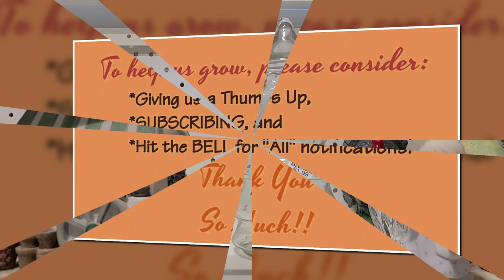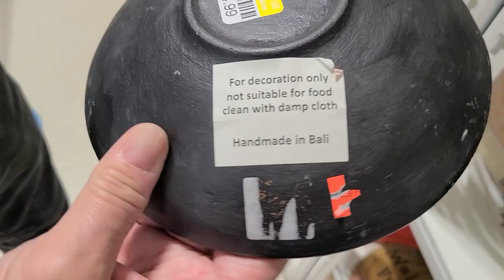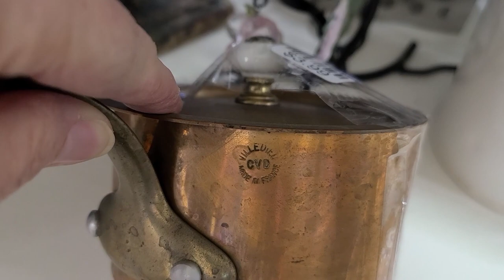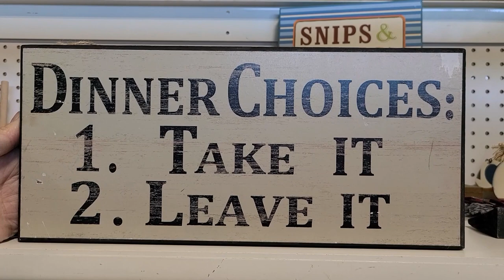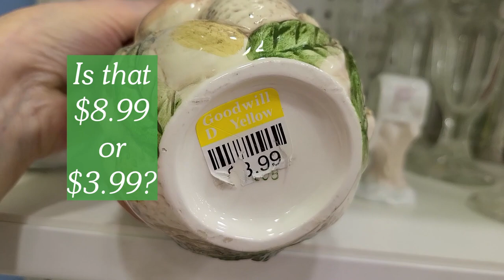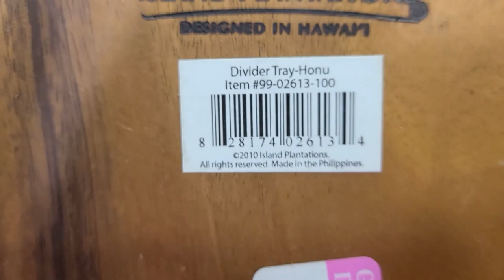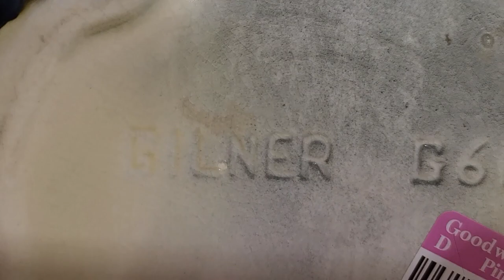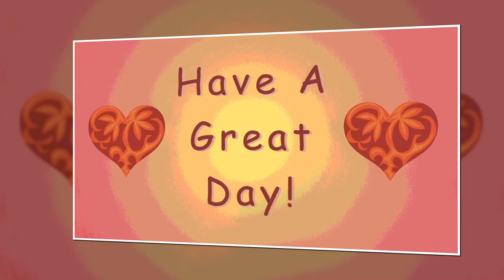THRIFT WITH US at GOODWILL, Vintage Retro MCM Décor, Boho Macramé, Haeger, Empoli & Tiki Galore!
HELLO!  We want to share our shopping trip to a Goodwill thrift store, 17.5 miles northwest of us in Elk River, Minnesota.  We've shopped there for a couple years now and found wonderful vintage items at great prices!
We've enjoyed thrifting and antiquing for vintage MCM furniture, lighting, kitchen dishes and fabulous accessories to use and decorate our home since 2005.  Our home is constantly changing as we find better, more fun vintage items at antique and thrift stores in MN and WI.  Thanks so much!!!
We look forward to reading your comments.  We are very GRATEFUL for your kind support and WISH YOU AND YOURS GOD'S BEST BLESSINGS!!

With appreciation,
Peggy Lou and Norm

Lift your spirits

PLEASE FOLLOW Peggy on her INSTAGRAM account, crazy4retro, too!